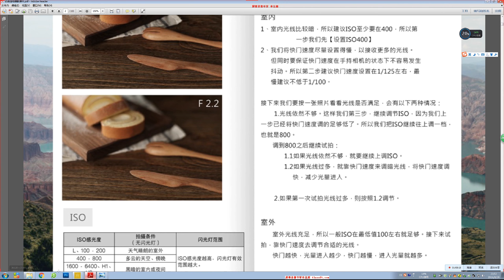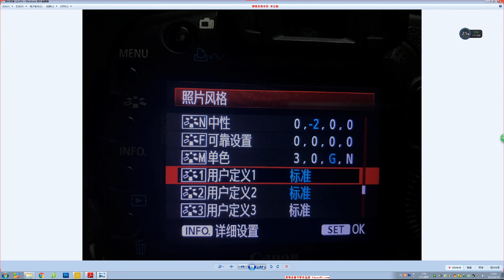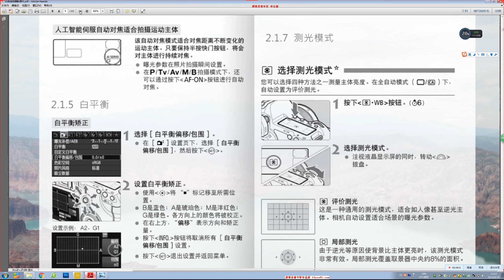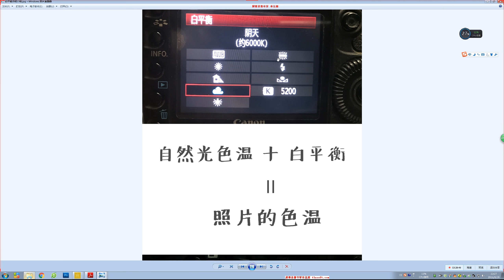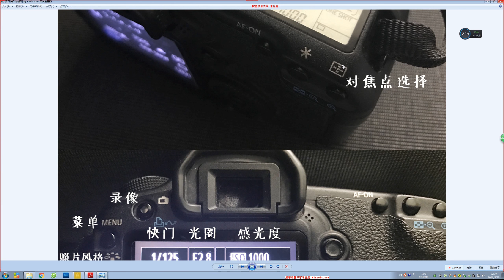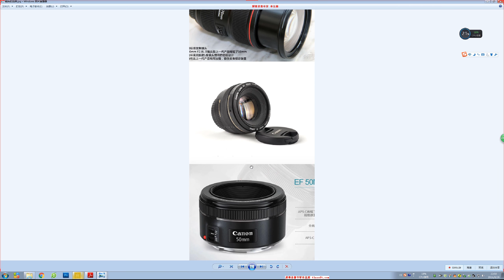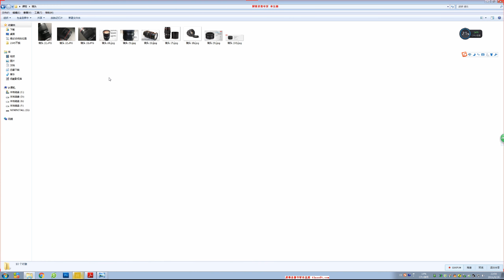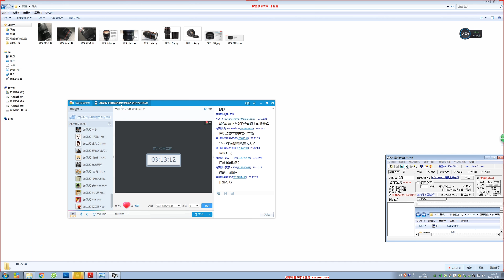2美食拍摄教程 food photography for Beginners 相机基本操作和光线基本知识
欢迎大家一起来交流。